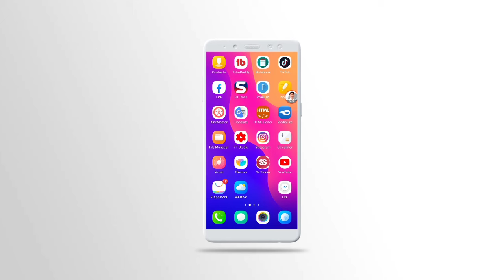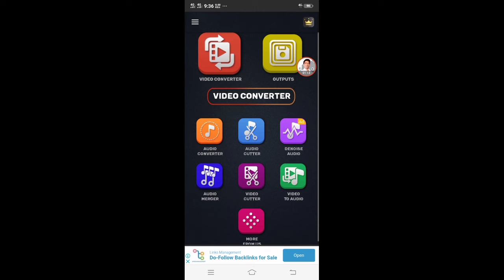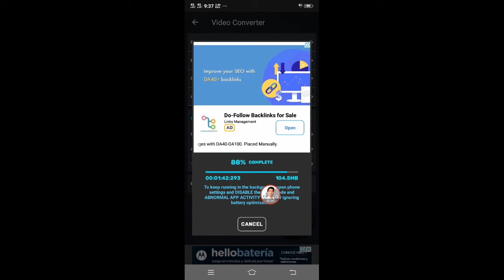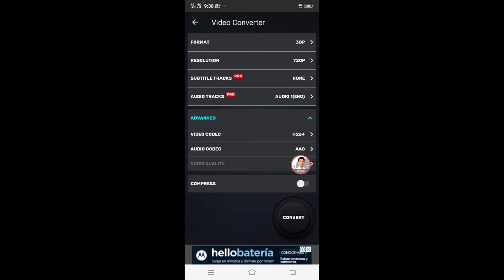How To Play Mp4 Video Keypad Mobile ! Mp4 To 3Gp Converter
Apni Koi Bhi Video Keypad Mobile Mein Chalayen ! Mp4 To 3Gp Converter

سلام دوستوں آج کی اس ویڈیو میں آپکو بتاؤں گا کہ آپ کیسے اپنی کوئی بھی ویڈیو بٹن والے موبائل میں چلا سکتے ہیں

ヘ￣￣LINKS ￣￣ヘ